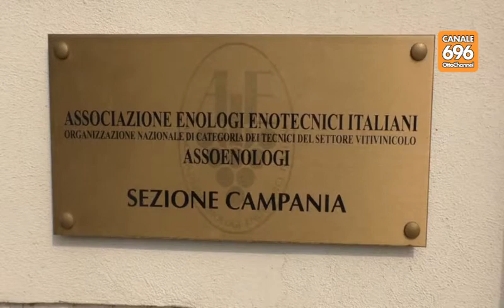Università del vino, ripartono i corsi in Irpinia